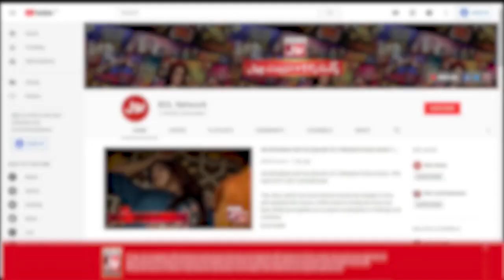Rashda Nay Churae Kis Kay Paisay? | Apko Kya Takleef Hai | Best Scene